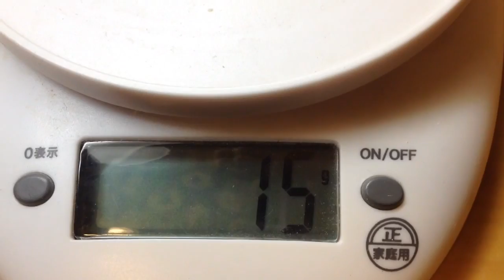ハンドメイドルアー クランクベイト③スイミングテスト|How to make Crankbaits at Home|ひろ坊バス釣りHirobou Fishing|自作ルアー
自作ルアー、バルサ材とソフトルアーマテリアルを使ったスキッピングが出来るクランクベイトの作り方です。少しでもお役に立てれば幸いです(#^___^#)

iMovieから